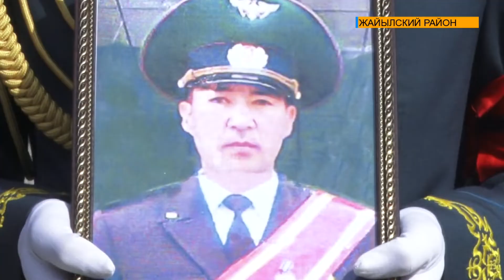БАТКЕН, МИРНОГО НЕБА И СПОКОЙСТВИЯ! // МИРНОГО НЕБА БАТКЕНУ!